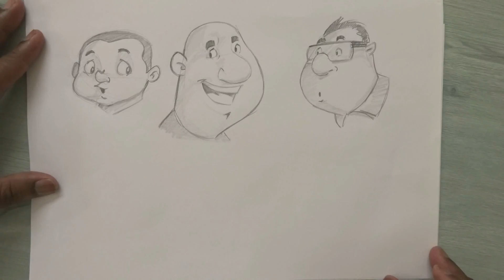How to draw Cartoon Human Faces | Character Design |Timelapse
Hello Everybody, This time cartoon human faces. First of all I would like to thank everybody who liked my last video. In this video its all about character design, how to make faces. I don't know if anyone would like or not but I want to spread my knowledge to everyone out there. If you really like and want to know the process I use to follow so that it becomes easy for me to do, then please comment me. I will prepare a video in which I shall explain the process. Then you too can draw these types of cartoons very easily. So, please comment me.